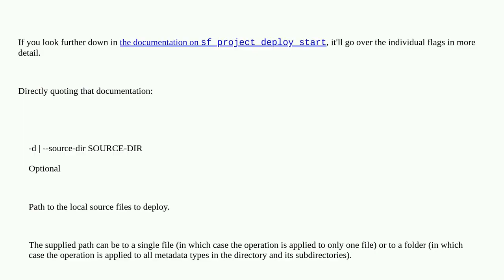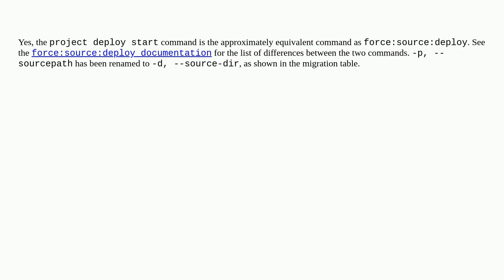Salesforce: Is it possible to deploy by filename using the new CLI?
Is it possible to deploy by filename using the new CLI?

A special thanks goes out to the community

  salesforcedx cli deployment salesforcedx-cli metadata